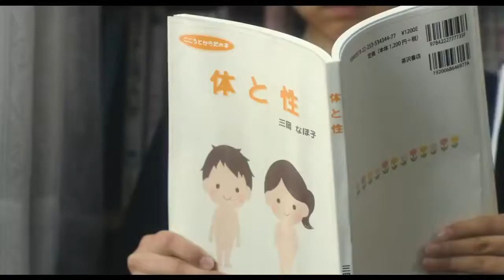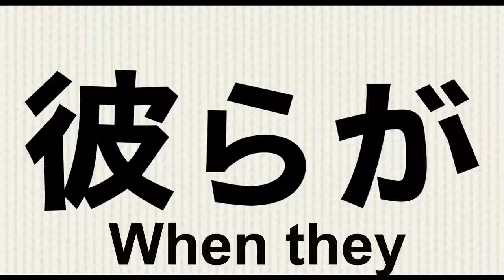Japanese Film Festival 2018 - Close Knit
Close-Knit; 彼らが本気で編むときは (Karera ga Honki de Amutoki wa)

Director: Naoko Ogigami / 127mins/ 2017/ Drama
Cast: Toma Ikuta, Kenta Kiritani, Rinka Kakihara
Written and Directed by Naoko Ogigami

Rinko is a transgender woman with a heart of gold. Her boyfriend Makio was captivated by her heart and accepts her for who she is. And a lonely girl named Tomo suddenly appeared in their life. This is the story of sixty heartwarming days in the life of these three individuals who each find their own happiness amid the blooming cherry blossoms of spring.

ริงโกะ เป็นสาวประเภทสองผู้มีหัวใจบริสุทธ์ดั่งทองคำ มาคิโอะ แฟนหนุ่มผู้ที่หลงรักเธอด้วยหัวใจ โดยไม่สนว่าเธอเป็นใคร และเด็กหญิงผู้โดดเดี่ยว ชื่อโทโมะ ก็ปรากฏตัวขึ้นในชีวิตของพวกเขา นี่เป็นเรื่องราว 60 วันอันแสนอบอุ่นในชีวิตของทั้งสามคนที่ค้นพบความสุขของตัวเอง ท่ามกลางดอกเชอร์รี่ที่บานสะพรั่งในฤดูใบไม้ผลิ